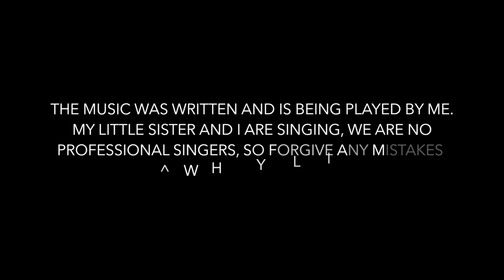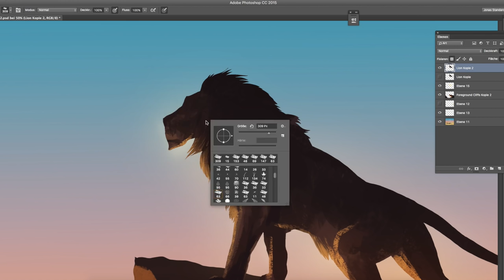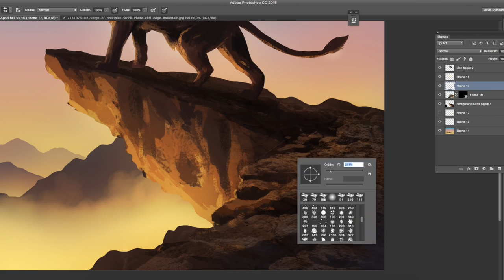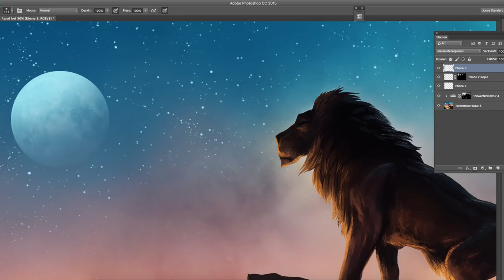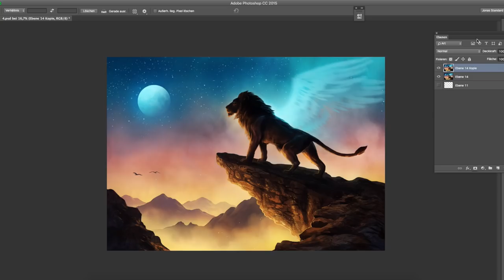Free Like a Bird (Original Song) - Lion Landscape Fantasy Speedpainting - Digital Art by JoJoesArt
Prints of the artwork can be purchased

"I'm gonna chase the wind,
I'm gonna aim for the sun,
I'm gonna fly like a bird, fly like a bird,
I'm gonna run, run, run,

My newest painting "Free Like a Bird". The music you hear was composed by myself and sung by me and my little sister.. ^^ We are no professionals at all, so please bear with us. We hope you like it! ^^

The song and lyrics are copyrighted to me, just as the artwork. Please dont use them anywhere without permission (except if you credit me)! no commercial use at all!

For drawing I use Adobe Photoshop CC and a Wacom Intuos Tablet.

Thank you so much for your support! Being a freelance artist is only possible because of you people, who support my art! :)

Your Jojoe